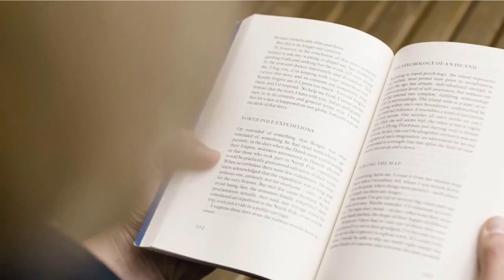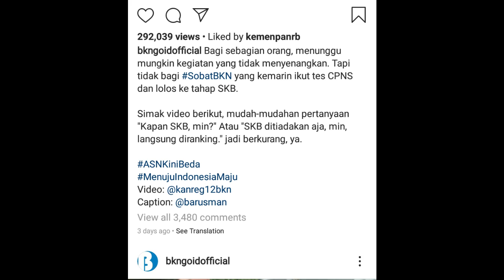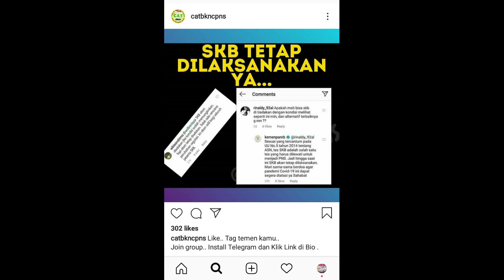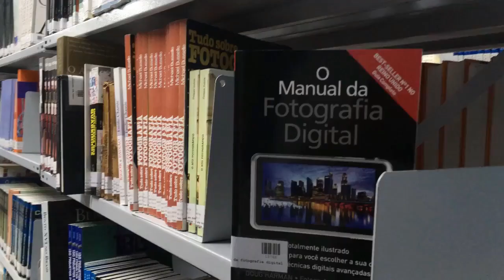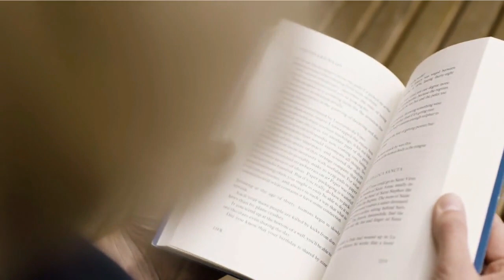JADWAL TES SKB CPNS 2019/2020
Di video kali ini kita akan berbagi informasi mengenai jadwal pelaksanaan Tes Seleksi Kemampuan Bidang (SKB) CPNS 2019/2020.

Semoga Bermanfaat.
Terima Kasih...